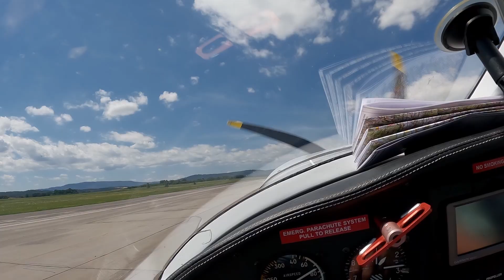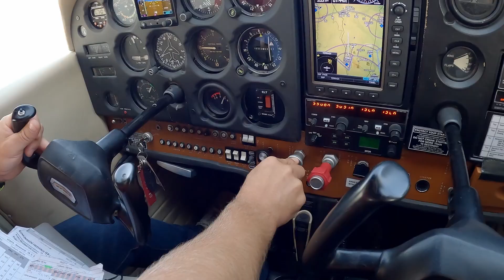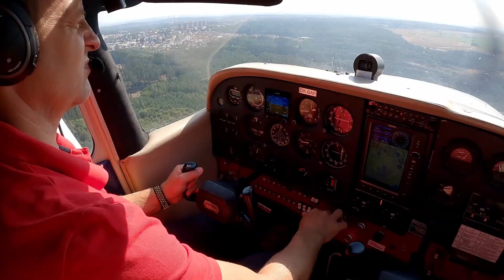2022-09-25 Blogísek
00:00 Intro
00:11 Úvodní slovo
02:19 Zelená linka, let do Moravské Třebové
05:53 Tropická noc na Brdech
08:08 Cesnou z Kladna do Kladna
09:50 Babí léto